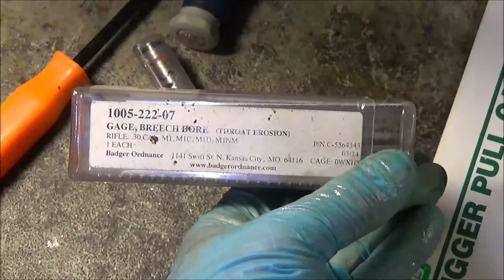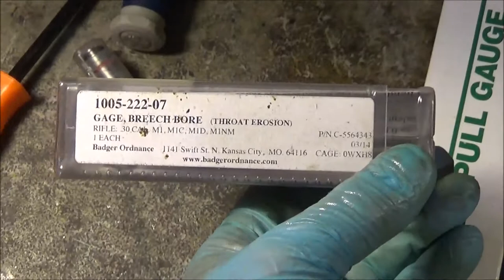Swiss K31 Restoration Series Part 1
Hi Guys: This is in reality an old video series. Nevertheless, I've decided to repost it for the newer K31 guys who may find useful some of the info. I've included.